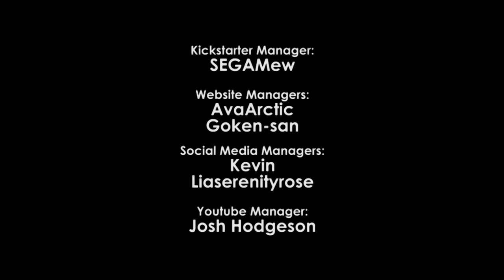Sonic Revolution: Episode 6